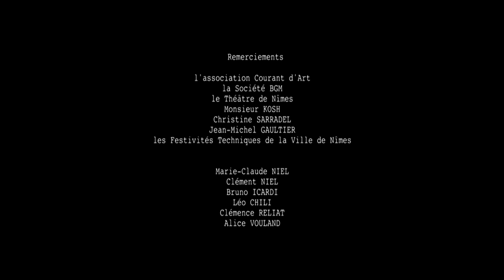court métrage expérimental: Le nouveau monde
Court métrage expérimental réalisé par Marco ICARDI et Sarah Dupuy Ostermann.
Musique d'Antoine Pelloux. Montage: Alexis Courtois. Image: Floris Naudy, Cyril Laurain et Alexandre Magnin. Etalonnage: Sylvain L'Huillier. Son: Philippe Morel.
Avec Fabien Delcausse, Jeanne Nora Bennouar, Alexandre Gallas, Lili Sagit, Julie Maggio, Philippe Morel et Jean-Charles Jeantet